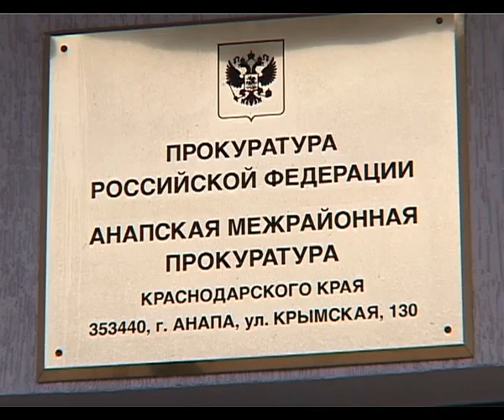Накануне профессионального праздника работников прокуратуры вспоминают, как работали в системе